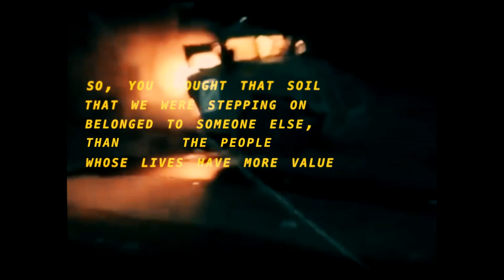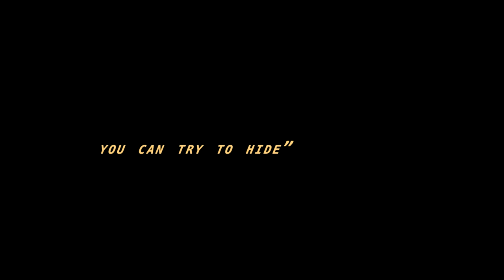Yantra - Line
We present you our first music video from upcoming EP 'Sociopathways'.
Film muzyczny z żółtymi napisami.

band: YANTRA
name of the song: Line
Tracking, mix&master by Perlazza Studio

Lyrics:
So you thought the soil that we are stepping on
Belonged to someone else
Than the people whose life has more value than yours?

You can try to run
You can try to hide
It doesn’t matter
It doesn’t make a difference at all
You can try to scream
Pretend it’s a dream
It doesn’t matter
Because someone drew the line

Count your breaths and listen to the story
Of a blue-ish dot without the worries
But if you just try and cross the line
We’ll learn ‘bout the colours of your
Of your

'Cause this is the only time that you can come and cross the line
You can try and go on but don't you try and try and cross the line
Try and cross the line